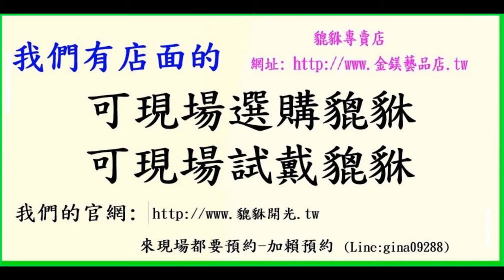貔貅破損的話怎麼處理?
我們是貔貅專賣店，專賣貔貅已經超過10年，也提供貔貅開光的服務
若要來現場為預約制，加line預約，Line ID:gina09288(採預約制)

👉貔貅100問: 歡迎看完，看滿，相信一定會更了解貔貅的

點進賣場都有價錢和照片可以參考

~~~想要改變命運就從現在開始，專業老師就在你的身邊~~